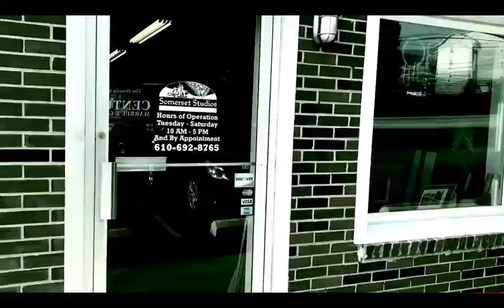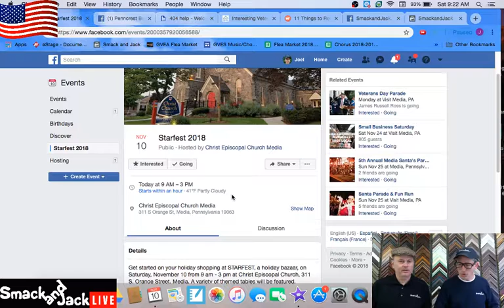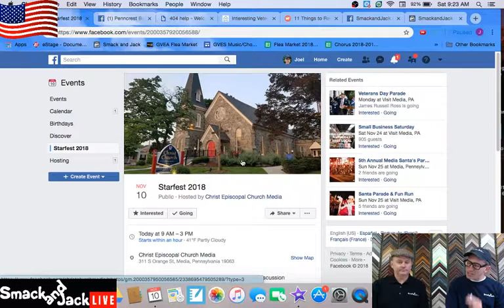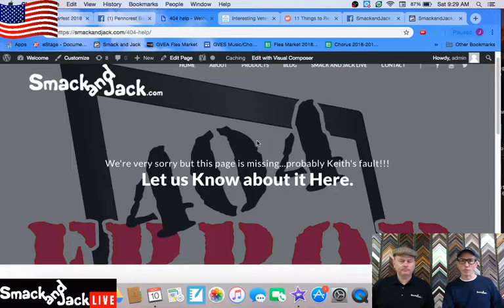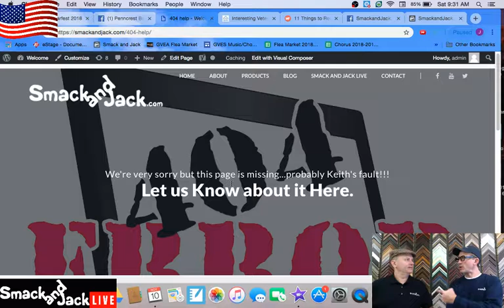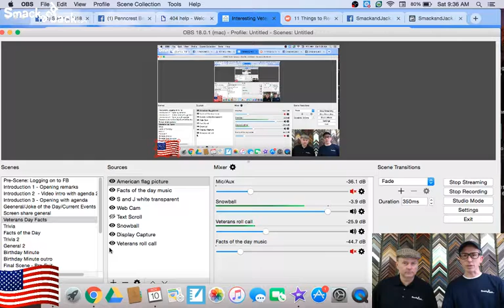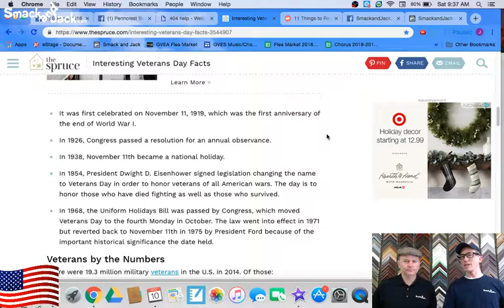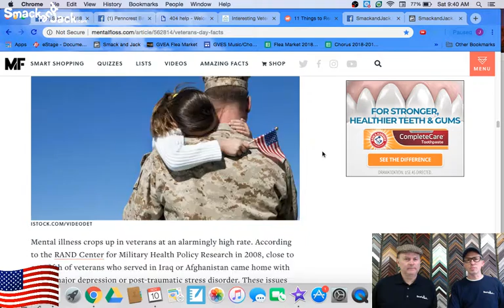SmackandJack.com- Smack and Jack Live - November 10, 2018 -Four Percent Group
What did Dorothy do when her dog got Stuck?? Find out this Saturday on "Smack and Jack Live," 9:15 AM Eastern Standard Time. Updates on our website back office via the E-Stage Academy from the 4% Group: a proper 'Error 404 page'; a Thank You to Veterans, local announcements, more great jokes and the ever popular "Birthday Minute!!" See you Saturday morning!

the challenge
Facebook ads
4 percent group
4 percent group review
4 percent group honest review
4 percent group results
4 percent group Vick Strizheus
4% group
4% group review
4% group scam
The Challenge
e-stage
e-stage academy